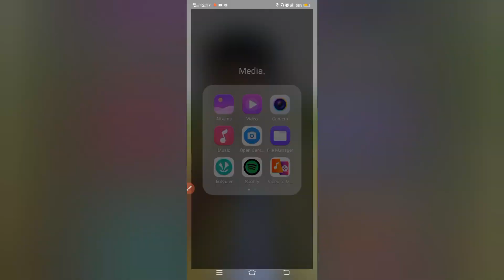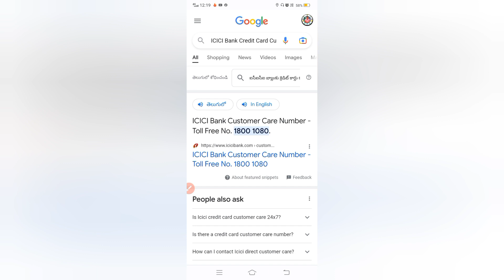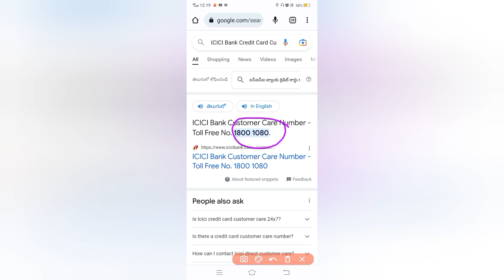ICICI Bank Credit Card Customer Care Number | Easy Ways to Get in Touch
Need help with your ICICI Bank credit card? In this video, we'll share the easiest ways to get in touch with ICICI Bank customer care, including the customer care number and email support. Whether you need to report a lost card, dispute a charge, or have a general question, we've got you covered with these simple tips.Do you want to know icici bank credit card customer care number or icici bank customers care. Watch this video till end to know all about it.

Join Us On:
You can follow me through👇

Topics Covered in This Video:

• icici bank credit card customer care number
• icici bank credit card
• icici bank customer care number
• icici bank toll free number
• icici bank helpline number
• icici call customer care